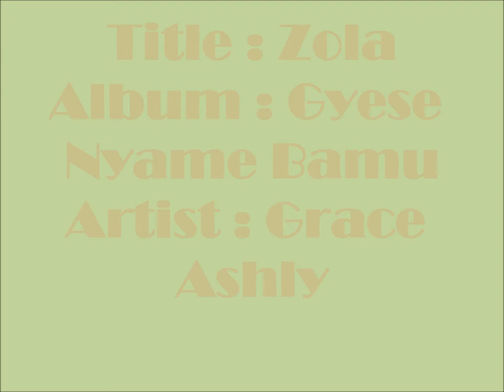Grace Ashley - Zola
Grace Ashley is a Gospel & Religious artist from Ghana .Loved this song?